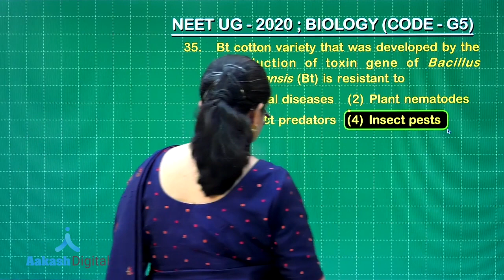NEET UG 2020 SOLUTIONS CODE G5 BIOLOGY Q 35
Watch detailed video analysis of NEET UG 2020 Answer Solutions by the subject experts of Aakash and evaluate your performance in NEET UG 2020.

Experience the best of both Online and Classroom Learning with India's First Omni-Channel Hybrid Coaching Program.